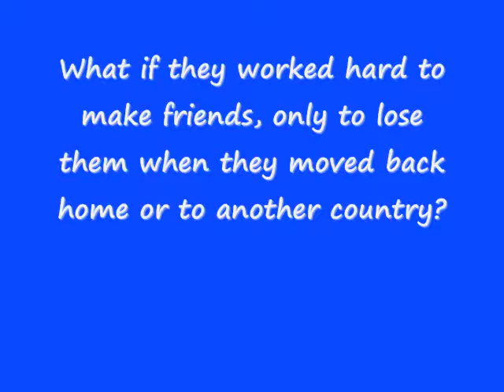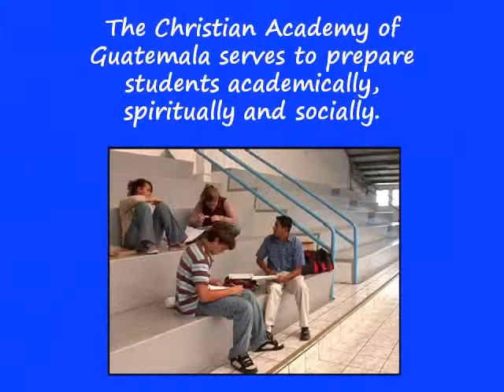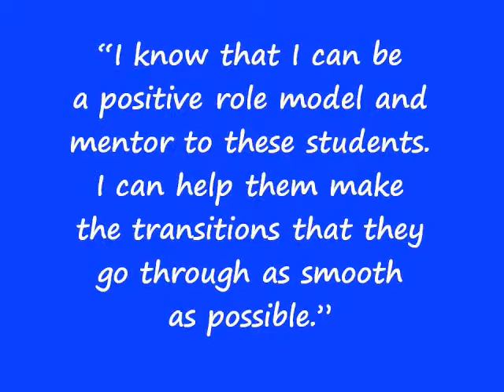Jordan & Hannah Self: Guatemala